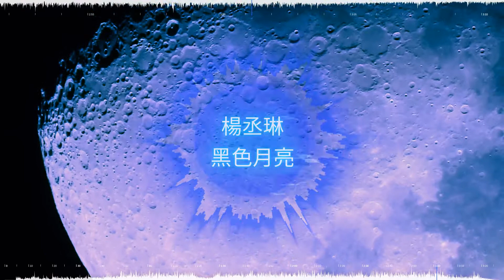楊丞琳 - 黑色月亮